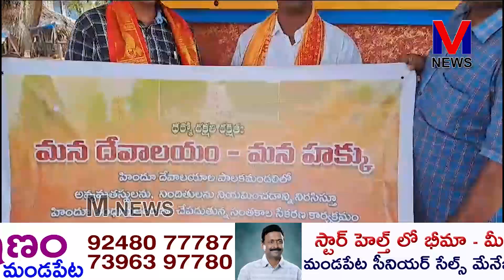రంగంపేట మండలంలో భారతీయ జనతా పార్టీ నాయకులు మన దేవాలయం- మన హక్కు సంతకాల సేకరణ ||M NEWS TELUGU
అనపర్తి నియోజకవర్గం రంగంపేట మండలంలో  భారతీయ జనతా పార్టీ నాయకులు మన దేవాలయం- మన హక్కు  సంతకాల సేకరణ కార్యక్రమం ఈలకొలను గ్రామంలో దుర్గమ్మ తల్లి గుడి వద్ద నిర్వయిచారు.ఈ కార్యక్రమంలో బిజెపి మండల అధ్యక్షులు సాయిరాం, జనరల్ సెక్రెటరీ సోడ సాని ప్రసాద్ గ్రామస్తులు పాల్గొన్నారు||M NEWS TELUGU